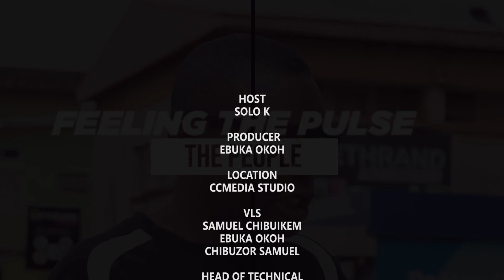Nigerians react to Fuel & Electricity Tarriff Hike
This Episode of NaijaFeedBack, Nigerians bare their minds on the increase in fuel and electricity prices.